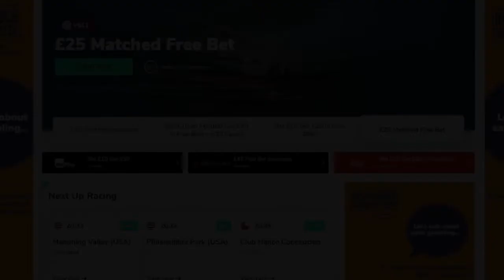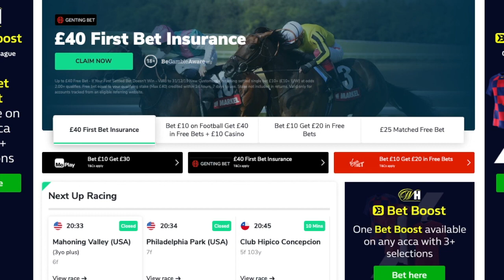Reflections on the European Poker Tour Best & Worst Moments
With the European Poker Tour moving online from Nov 8-18, Chad Holloway and Sarah Herring decided to take an in-depth look at the tournament circuit that shaped the lives of so many people, both professionals and staff including Sarah and Chad themselves.  They discuss their favorite, moments, stops, winners, craziest experiences and much more.  Plus they are joined by Kevin Macphee who shares about winning EPT Berlin after the robbery that had the whole country looking at the poker tournament, Mike McDonald who remains the youngest ever EPT winner, Hossein Ensan - Current World Champion and EPT winner, and Lee Jones who has worked at many levels on the poker scene, including on the EPT.

[TimeStamps]
01:00 | Chad and Sarah Share EPT Memories
04:30 | Eaten Alive by 100 Fish
06:00 | How EPT Changed behind the Scenes
11:30 I Chad’s EPT Memorabilia
14:00 | Hossein Ensan Joins Show
23:00 I Kevin MacPhee Joins Show
34:00 | The EPT Gets Robbed
54:22 | Lee Jones Joins the Show
01:25:00 | The PS Blog Team
01:28:00 | Poker Players that Defined the EPT
01:32:00 | Mike ’Timex’ McDonald Joins the Show
01:35:00 | The Evolution of the EPT
01:38:30 | Mike’s Projects the Last Couple Years
01:46:31 | Mike’s Memories of the EPT
01:55:45 | Vicky Coren Is First Back-to-Back Champion
01:58:30 | The Worst EPT Ever :)
02:03:30 | Favorite Stops for Sarah and Chad
02:07:45 | EPT ONLINE Nov 8-18, 2020
02:10:37 | Oddschecker